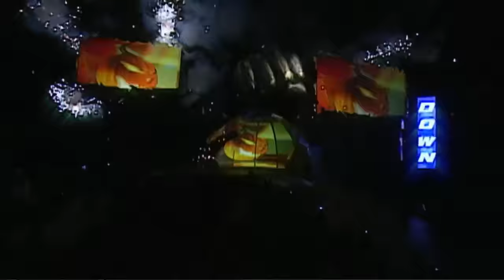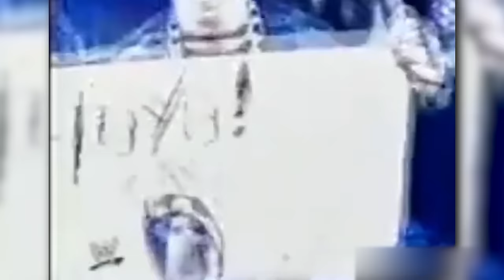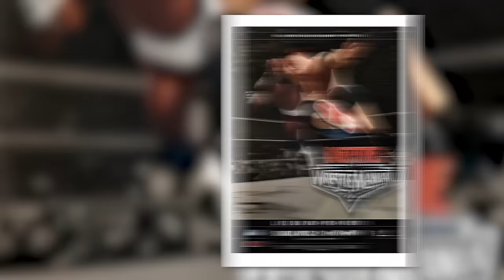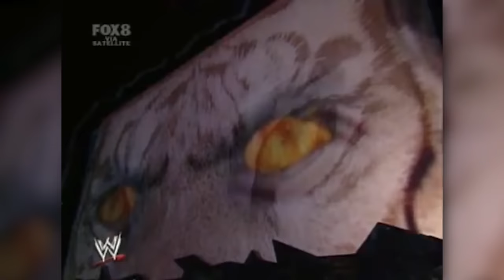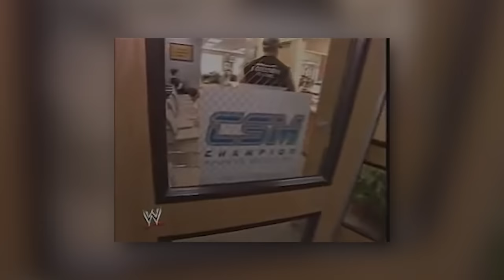How John Cena Became The GOAT